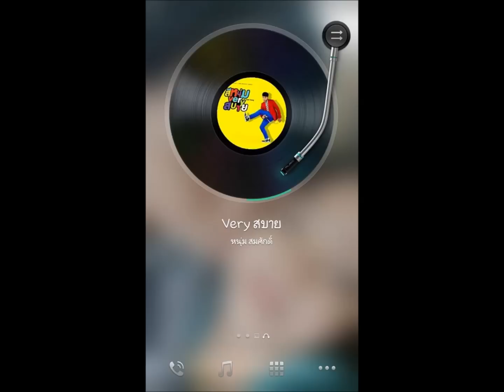very สบาย Ver.2 download โทร 2222 , , itune store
หนุ่ม The Voice Season 3 Official Fanpage (เพจแฟนคลับอย่างเป็นทางการ)

Playlist -ALL